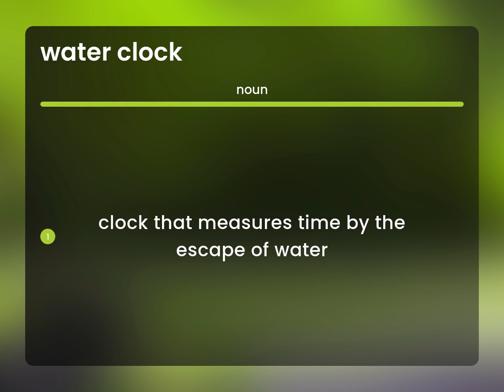Water clock | what is WATER CLOCK meaning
What does WATER CLOCK mean?